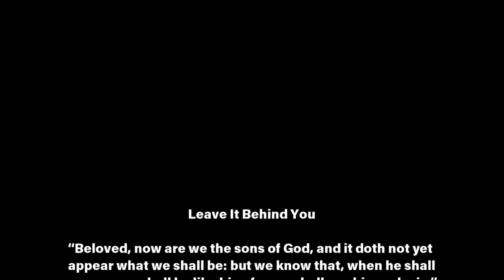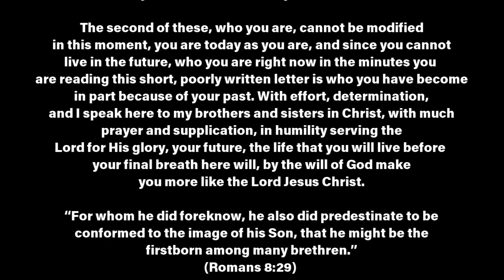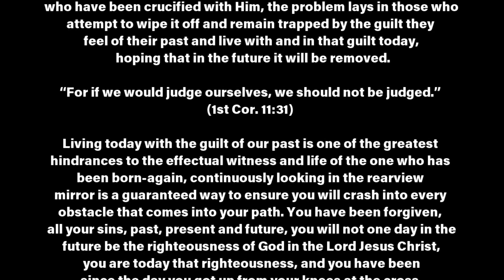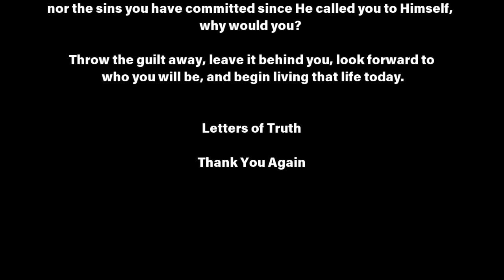Leave It Behind You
Applying this analogy proves this point, if you are spending more time looking behind you, you will crash, what is approaching is where our vision should be, not what has occurred in our past, and that is the point today, that is the subject matter, how much of the guilt of your past are you still holding onto here, today?